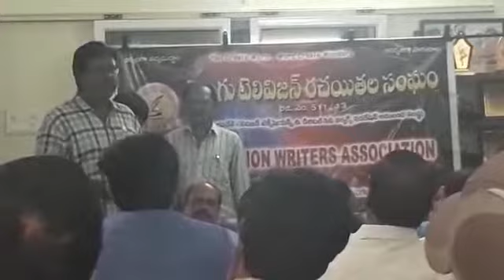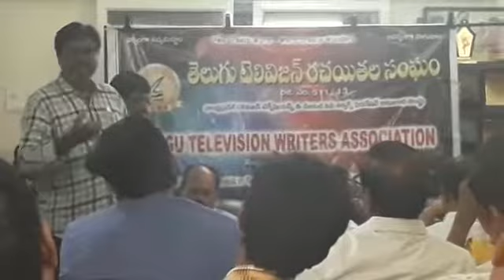Mounasri Mallik speech TTWA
Telugu Television Writers Association meet